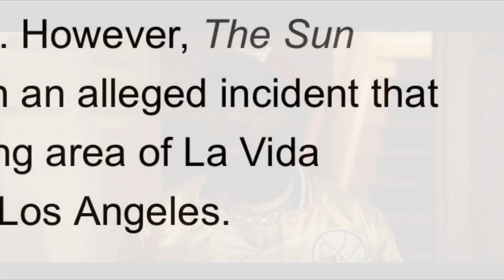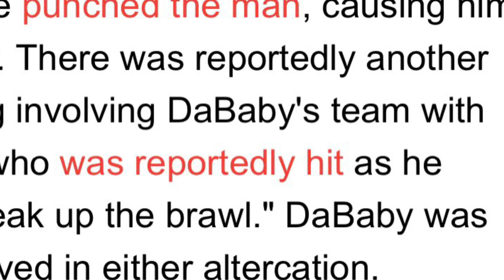DaBaby Entourage Caught on Camera Beating Up 2 Fans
DaBaby Entourage Caught on Camera Beating Up 2 Fans for asking for a handshake

About HipHopNowTV: HipHopNowTV is your news source for todays Hip Hop and urban entertainment. Stay Updated with the latest Hip Hop / Rap Music Videos releases, interviews, lives,  red carpets,  and social media updates from the world of entertainment and urban pop culture